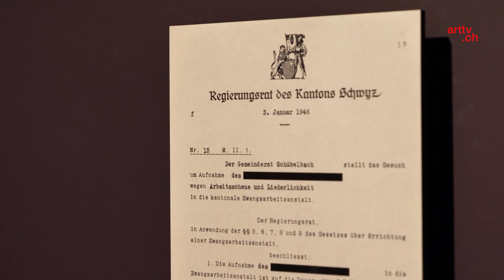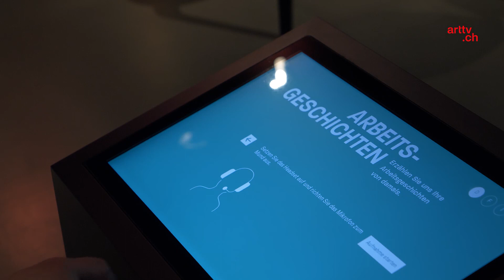Die neue Sonderausstellung thematisiert Kinderarbeit in der Schweiz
Heuen, Vieh hüten, Torf stechen, klöppeln und spulen – Kinder unterstützten ihre Familien schon immer bei verschiedenen Tätigkeiten, besonders in der Landwirtschaft. Die Ausstellung zeigt die vielen Aspekte der damaligen Arbeit von Kindern und erklärt, wie die Kinderrechte in der Schweiz reguliert wurden. Ein besonderes Augenmerk legt die Ausstellung auf die Verhältnisse in der Zentralschweiz.